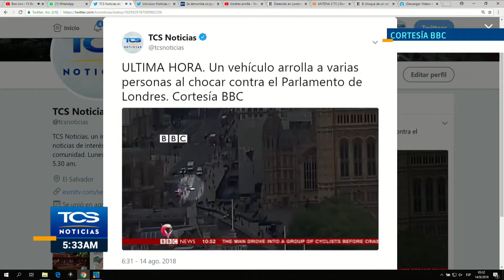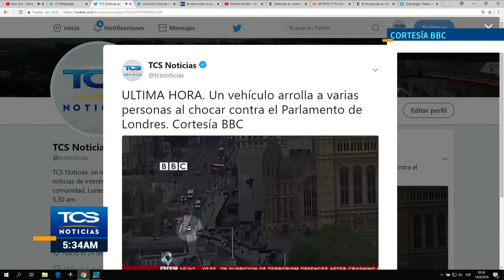Vehículo arrolla a varias personas frente al Parlamento de Londres